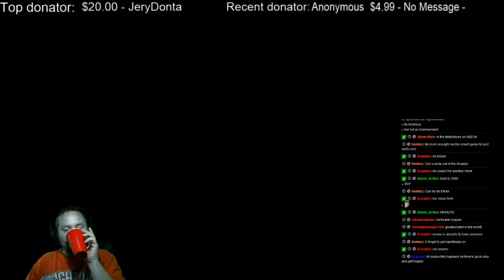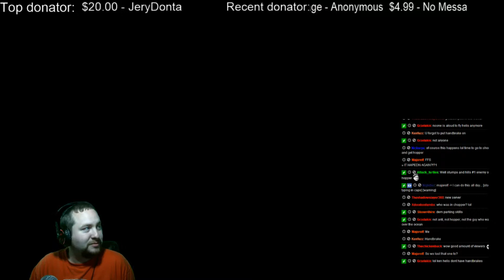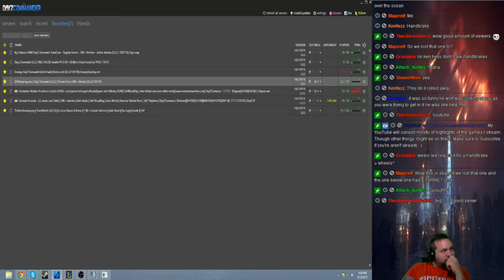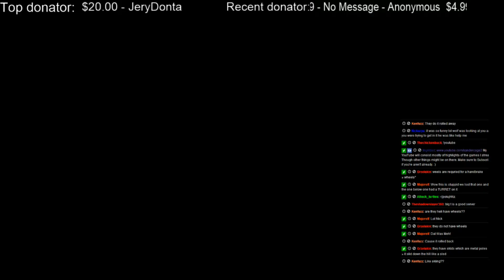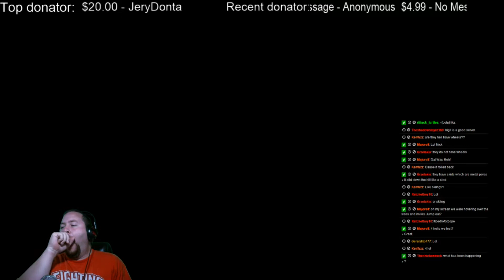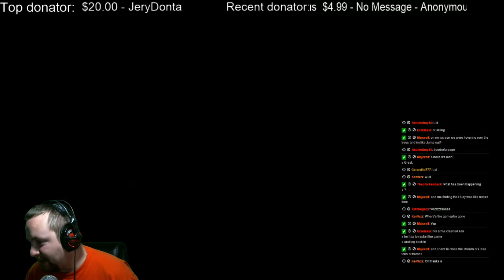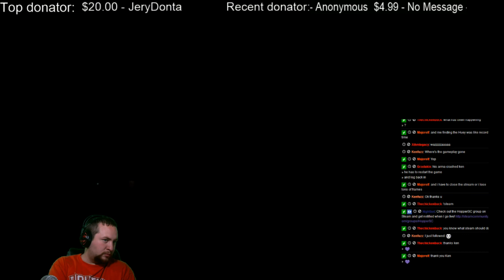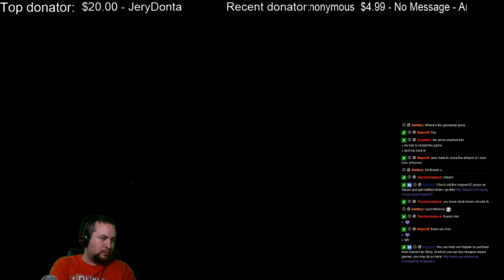Your landing Request has been Denied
The server starts to lag and hopper has to land the chopper quickly. Too quickly...